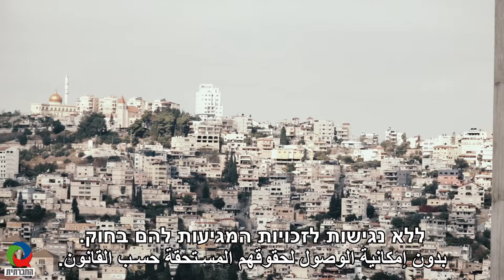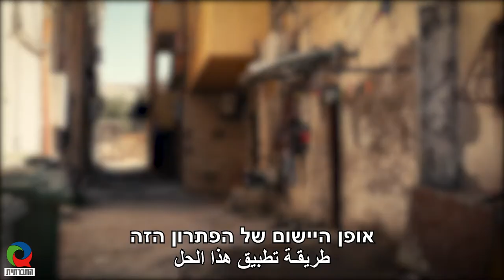חסמים של רווחה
ביטוח לאומי, מס הכנסה, פנסיה, מענקים - עוד בוקר שאתן_ם הייתן_ם יכולות_ם לבלות בצפייה בשידור חוזר של ה"אקס פקטור לאירוויזיון", אבל נאלצים_ות להשקיע משאבי זמן יקרים בהתמודדות עם הרשויות הבירוקרטיות שעושות הכל כדי לסבך אתכם_ן, מבאס.
אז תארו לכן שבנוסף לכך יש מנגנון שבאופן אקטיבי משאיר אתכם_ן במצב של עוני ומצוקה, ולא מאפשר לכן_ם נגישות לזכויות אזרחיות המגיעות לכם_ן בחוק.
איך זה קורה ולמי? צפו במור דיעי חנני, כתבנו מהשטח, חושף את הדו"ח המטלטל החדש של עמותת סיכוי-אופוק سيكوي-أفق, לקידום שיוויון אזרחי ישראל.